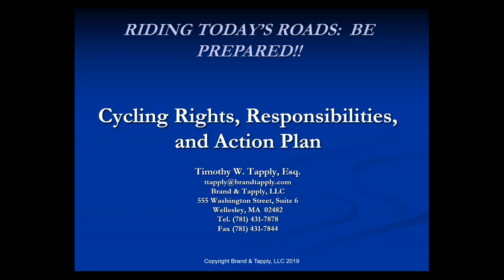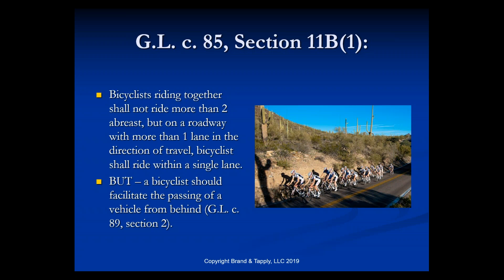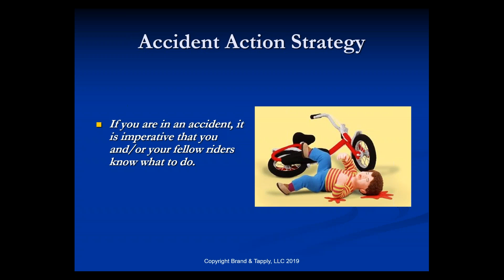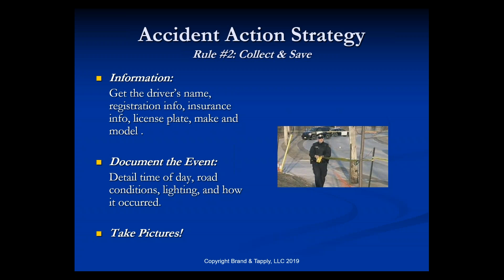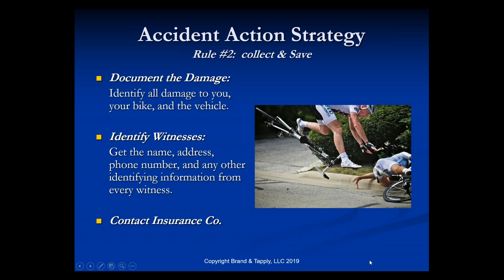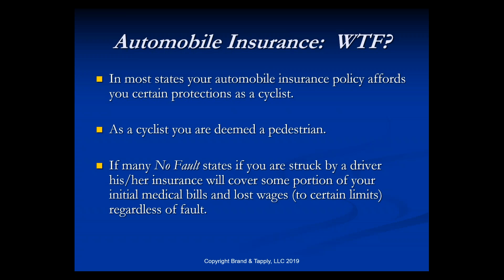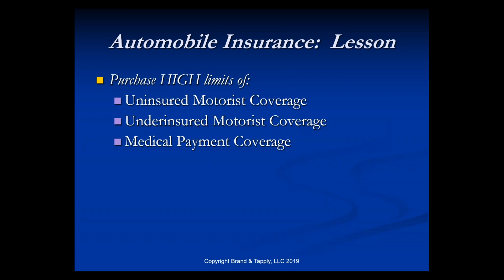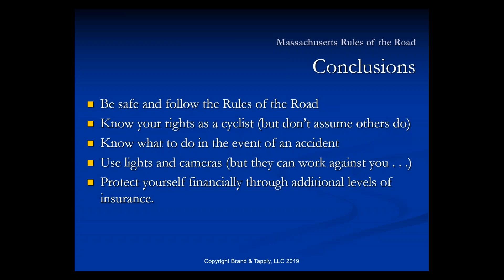QT2 Webinar - Cycling Rights, Responsibilities and an Action Plan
Knowing the rules of the road is imperative to protecting yourself and ensuring many more years of riding.  But, if you or someone in your group is unfortunate enough to be in an accident, implementing the right plan protects you and your family.  Tim Tapply, QT2 athlete and attorney, will cover the Massachusetts riding laws, important insurance coverages that protect cyclists, and how to properly collect information if you or someone is in an accident.